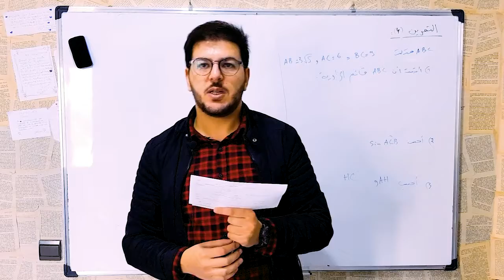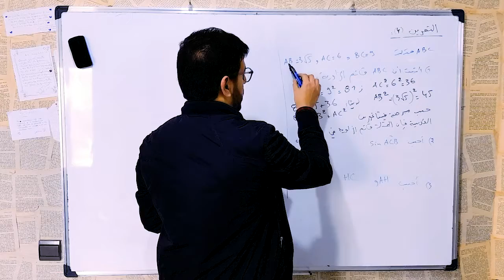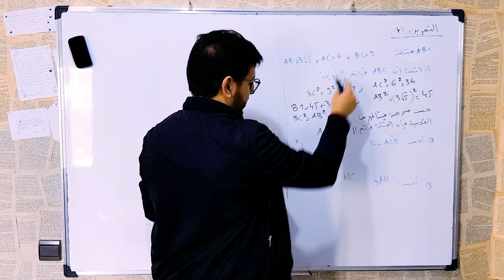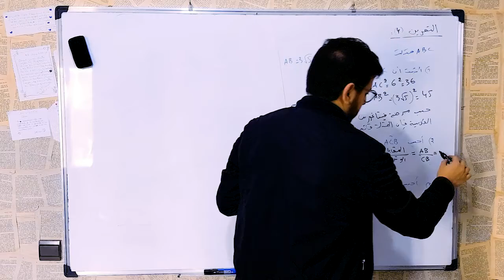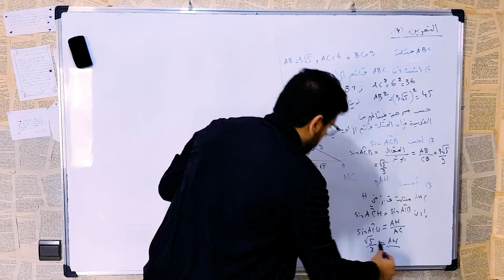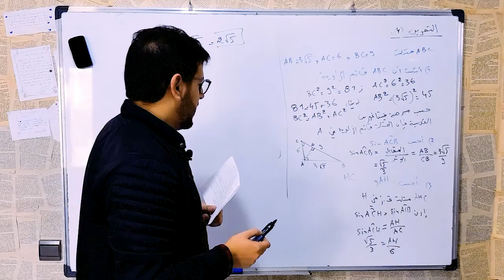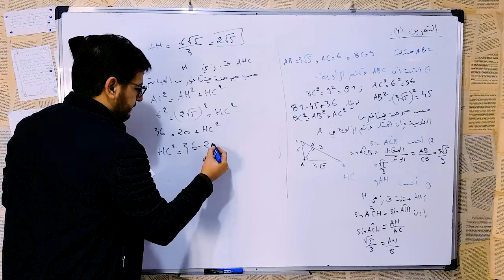الموحد المحلي: رياضيات الثالثة إعدادي مع التصحيح الجزء الخامس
الإمتحان الموحد المحلي في مادة الرياضيات للسنة الثالثة إعدادي مع التصحيح، مدينة تطوان إعدادية الزرقطوني.
في هذا الفيديو سأتطرق الى تصحيح الإمتحان الموحد المحلي في مادة الرياضات للسنة الثالثة إعدادي وأحاول قدر الإمكان شرح  وتبصيط التمارين وكيفية حلها، والمرجوا لمن استتعصى عليه أي تمرين ولم يفهم أي فقرة في الفيديو يمكن أن يترك تعليقا وسأعمل على الرد عليه في أ قرب فرصة.
بطبيعة الحال الفيديو يتضمن تمارين في الدروس التي تم التطرق عليها في الفصل طيلة السنة الدراسية الثالثة إعدادي مادة الرياضيات, ومن الدروس التي تم التطرق إليها: النشر والتعميل، المتطابقات الهامة، القوى، الكتابة العلمية، الجدور المربعة، الترتيب والعمليات، مبرهنة فيتاغورس/ مبرهنة طاليس، الحساب المثلثي، النسب والعلاقات المثلثية، الزوايا المحيطية والمركزية.
وفي الختام أتمنى من الله أن ينال الشرح مبتغاه وأن يوفقكم في دروسكم واختباراتكم.

أتمنى أن ينال الفيديو إعجابكم, وأتمنى منكم أيضا دعم تجربتي لإلقاء الدروس بالفيديو ولو بالاعجاب والنشر ووضع تعليق مشجع ♡♡